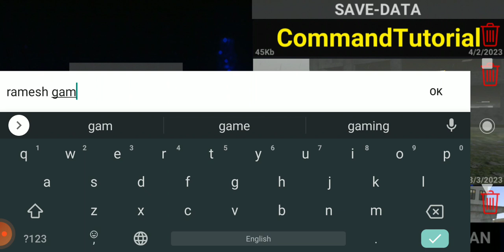LAC own world game play part 1